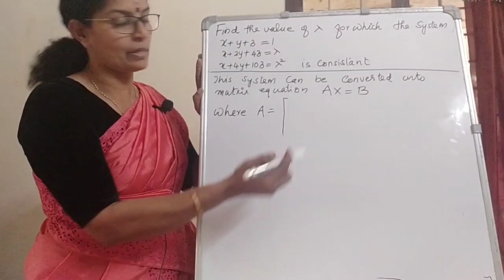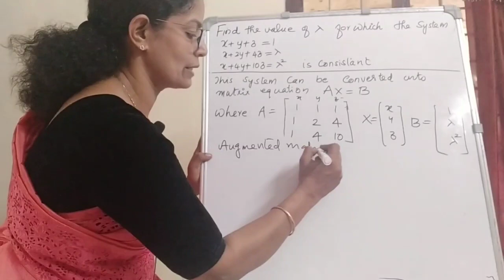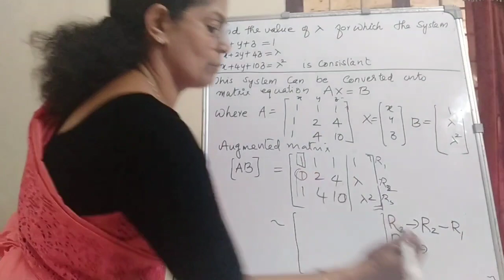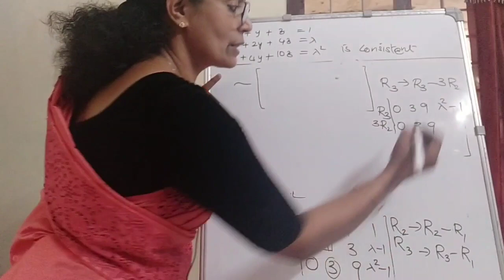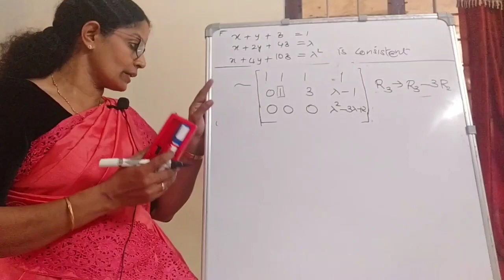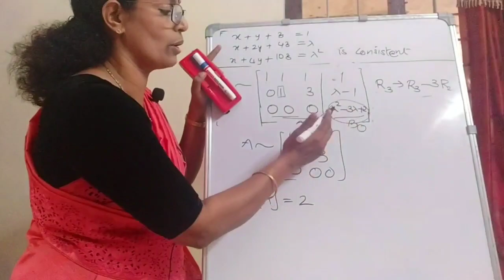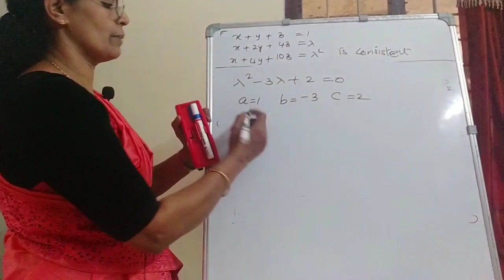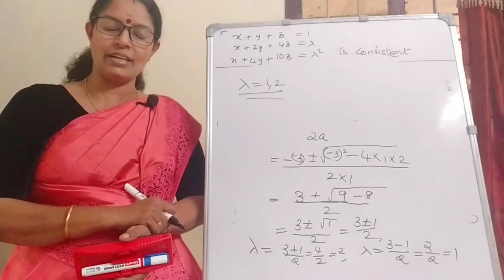Solving of Linear Equations, Consistency, S1 KTU Maths 1st Module, Malayalam, Engineering Maths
Hello students!!This ia a video on solving a system of linear equations, using augmented matrix, or Gauss Elimination and Back Substitution Method.
Fell free to ask your doubts in the comments section!!